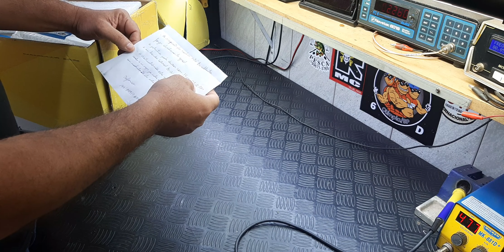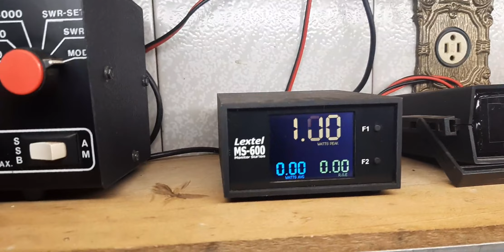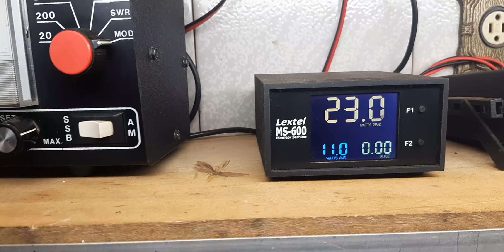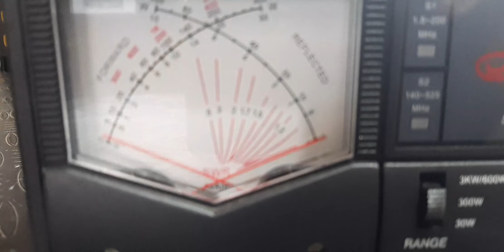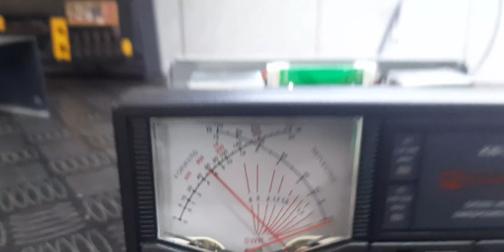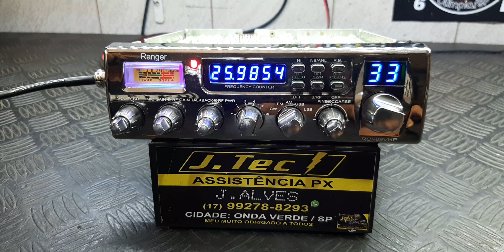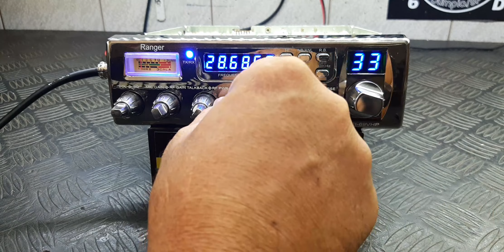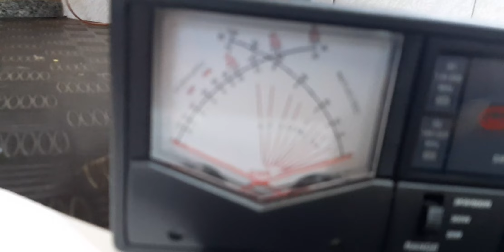RANGER RCI 69 VHP E WATTIMETRO VOYAGER 725 DO SR DYEFERSON TOLEDO-PR